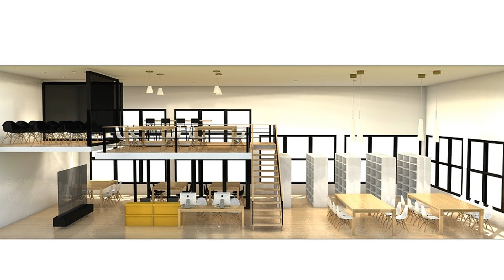Proyecto decoración 3D, Biblioteca escuela de andresfernandez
Proyecto decoración 3D con Catálogos Blophome, Ikea, Smartmobel. Contiene los objetos: 100x210 izq(Blophome), 200x200(Blophome), 100x200(Blophome), Lineas Curvas 4(Blophome), Lineas Curvas 4 con Apoyabrazos(Blophome), TORNLIDEN Tablero(Ikea), MELLTORP Rectangular Grande(Ikea), 4 huecos ancho 90 asimétrico(Smartmobel), RUDOLF Silla giratoria(Ikea), BILLY Librería(Ikea), Cuadrado en Vertical (escalable)(Blophome), STIG Taburete(Ikea), iMac(Blophome), TUPPLUR Estor 60x195 cm(Ikea), VIKA LERBERG Caballete(Ikea), Escalera sin Contrahuella y con Barandilla(Blophome), Barandilla 2 Horizontal(Blophome), Ojo de Buey(Blophome), BASISK 22 lámpara de techo(Ikea), BESTA Almacenaje con Patas(Ikea), Puerta con Vidrio Der.(Blophome), Puerta con Vidrio Izq.(Blophome)